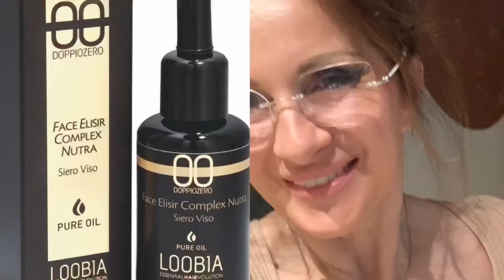Makeup 💄/ linea bio 🍃🍂💄Edi Giovanna cusin